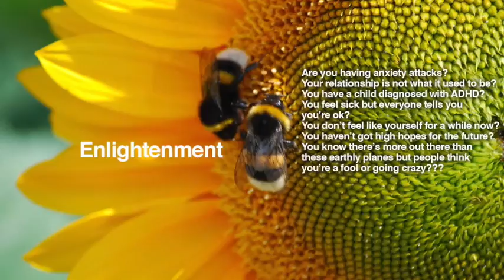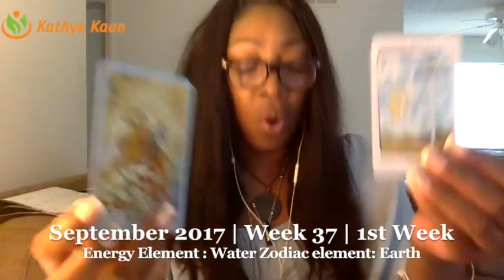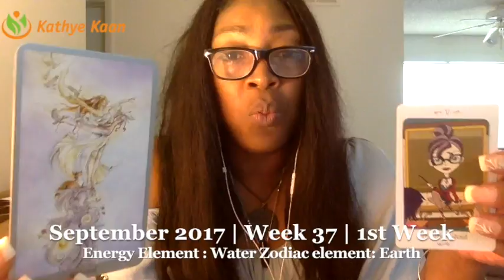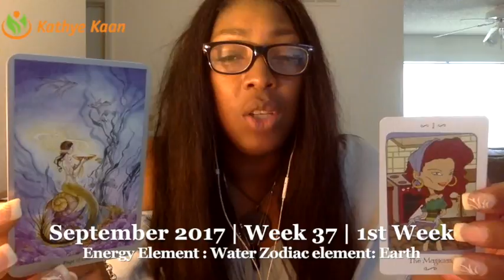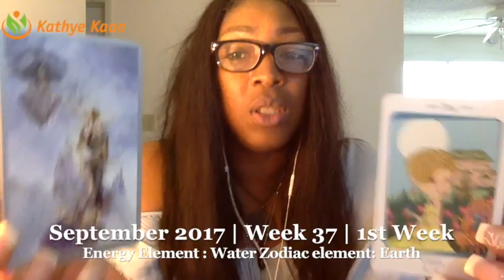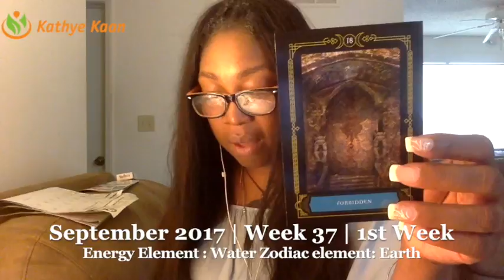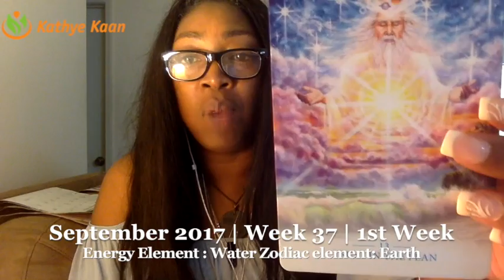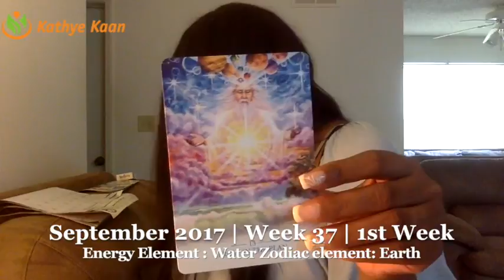Sagittarius Weekly Reading Psychic Tarot Horoscope | Week 37 | 4 - 10 September